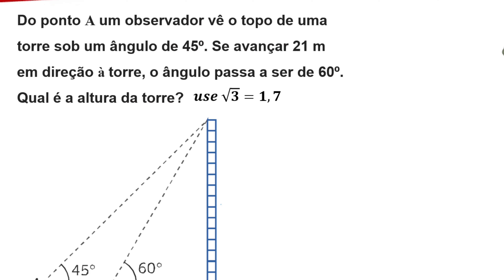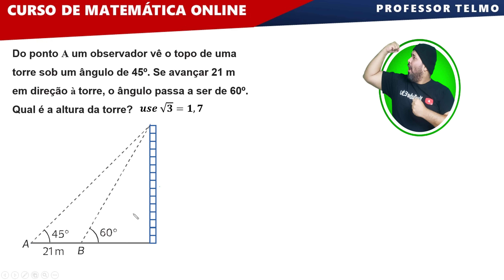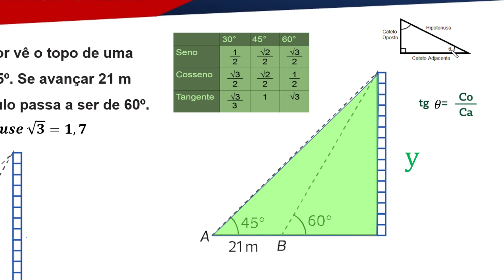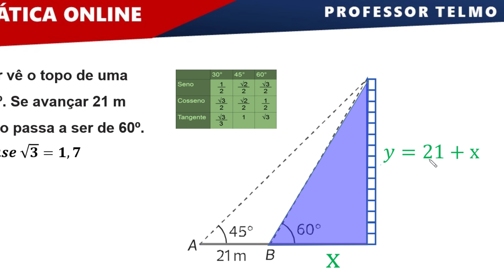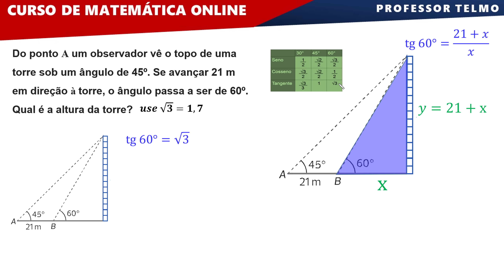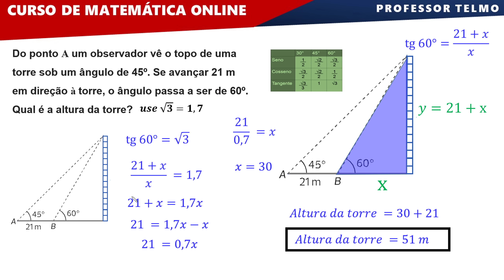Como calcular a altura de um prédio usando a trigonometria ∫ f( Prof. Telmo )dλ